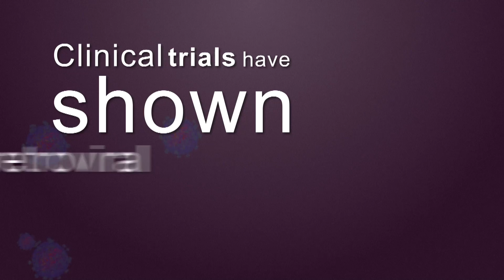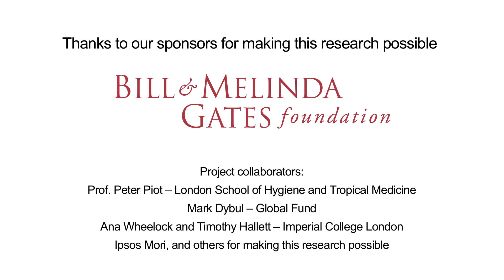Research series: Pre-exposure prophylaxis (PrEP)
In this video, find out how the research carried out at the Business School is being used to demonstrate the benefits of a preventative medical approach to HIV.